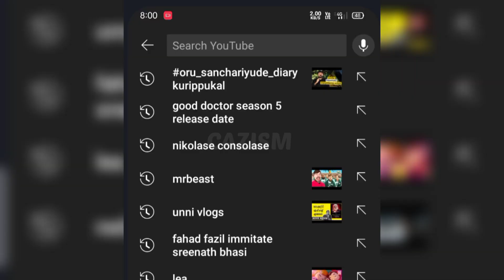കൊല്ലം Thallumala Troll Video . കൊല്ലംകാർ എല്ലാം പ്രശ്ണക്കാർ ആണോ??....